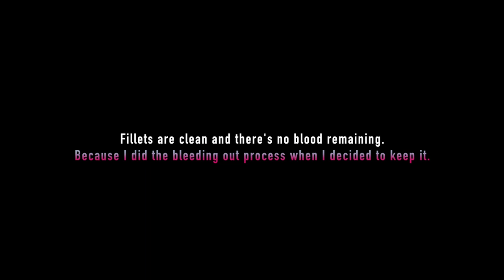Lake whitefish burger